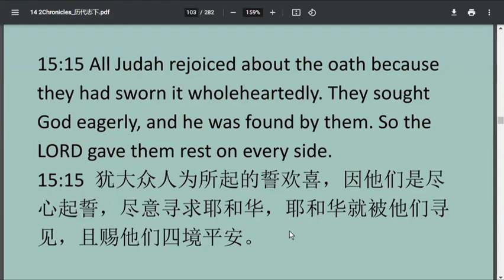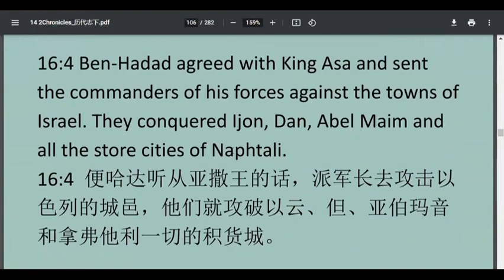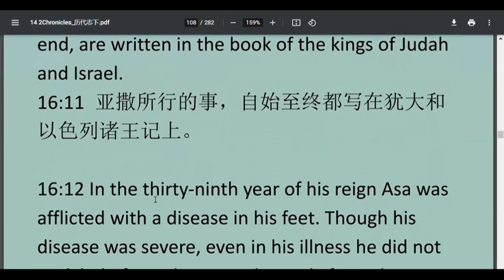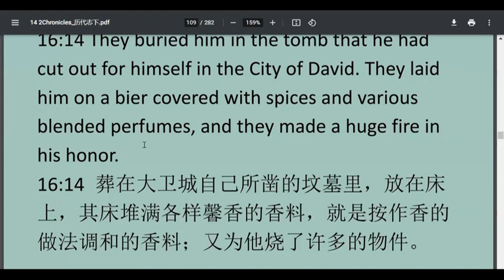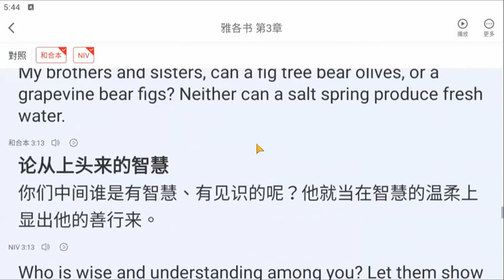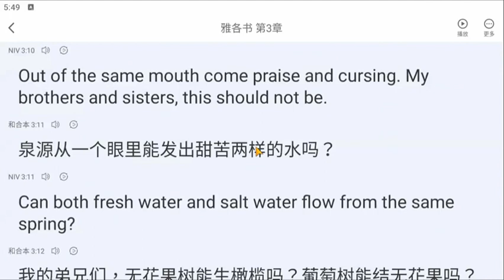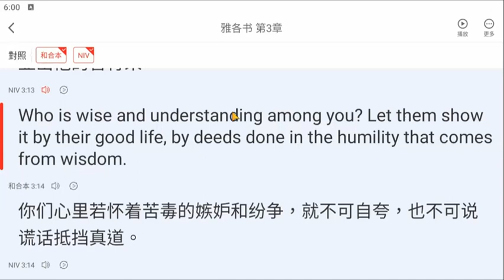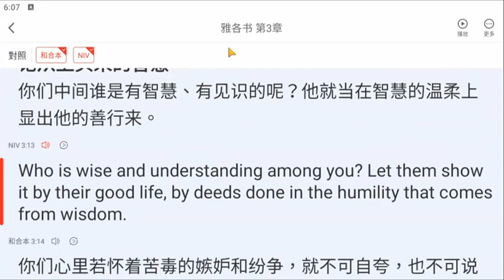20230612英文学习+